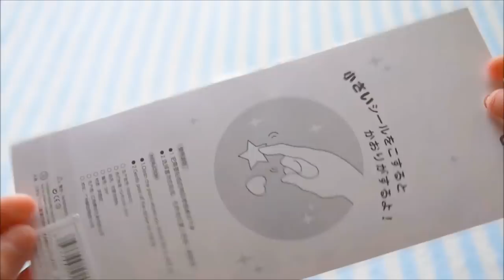Squishy Haul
Hi! These are the squishies that I have collected during my spring break trip to California :D Hope you enjoy watching :)